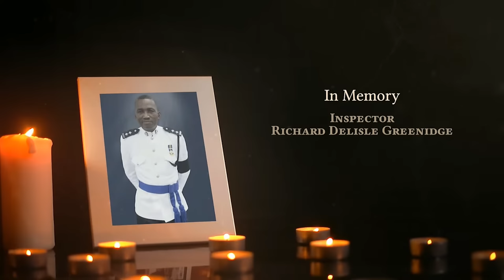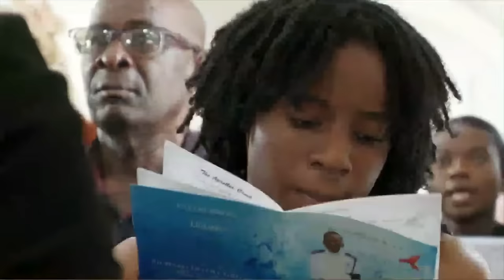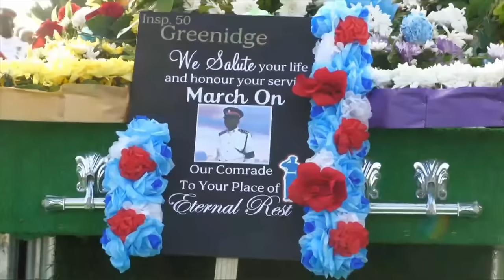Celebrating the Life of Inspector Richard Greenidge